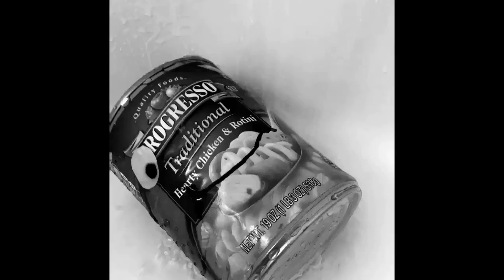End soup Abuse